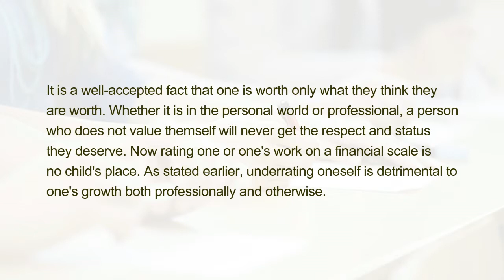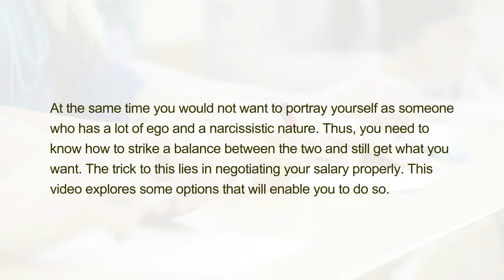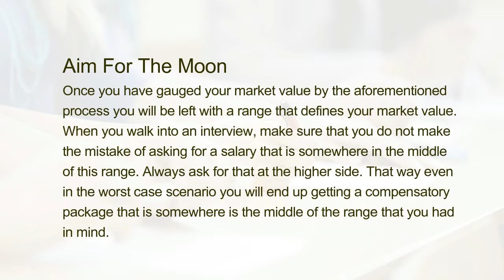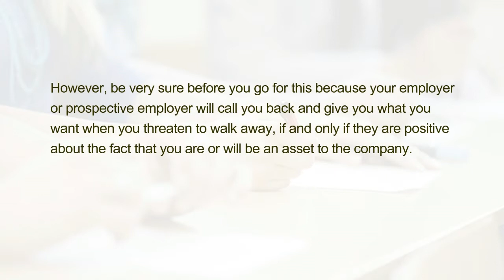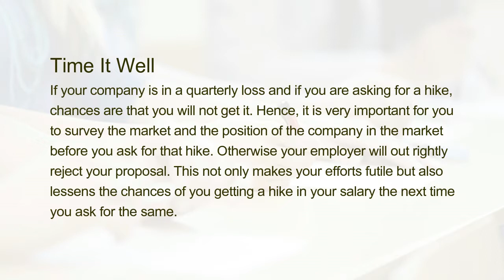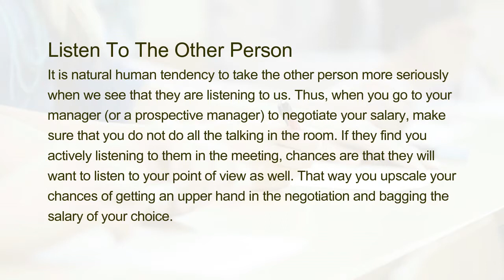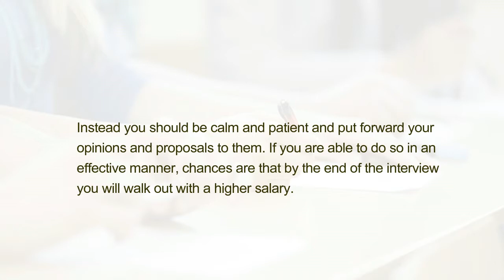Tips To Negotiate Your Salary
It is a well-accepted fact that one is worth only what they think they are worth. Whether it is in the personal world or professional, a person who does not value themself will never get the respect and status they deserve. Now rating one or one's work on a financial scale is no child's place. As stated earlier, underrating oneself is detrimental to one's growth both professionally and otherwise.

Now once a person has gauged their professional worth in terms of skill set and experience, the next important thing is to convey the same to one's employer or prospective employer. This act has to be executed with a lot of tact and skill. You do not want to come off as someone who is too needy.

At the same time you would not want to portray yourself as someone who has a lot of ego and a narcissistic nature. Thus, you need to know how to strike a balance between the two and still get what you want. The trick to this lies in negotiating your salary properly. This video explores some options that will enable you to do so.